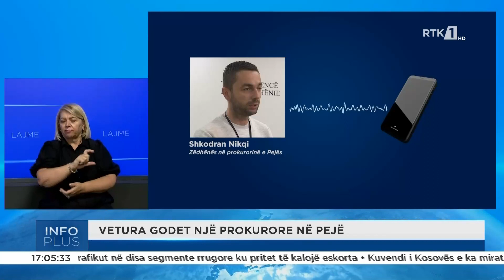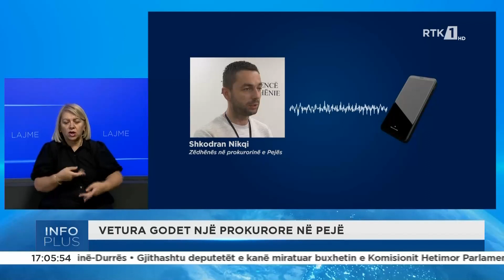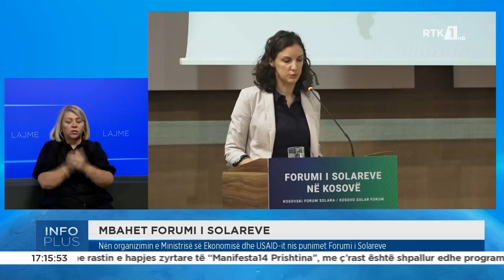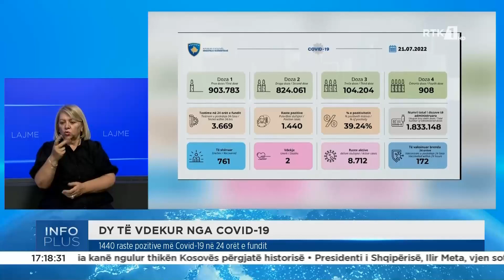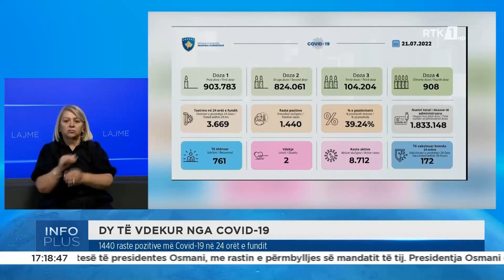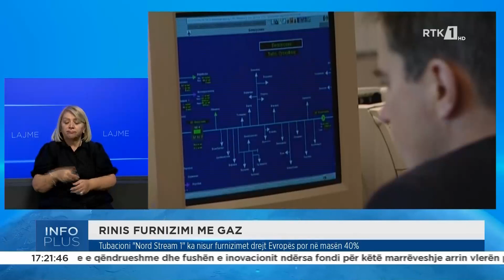Info plus 21.07.2022